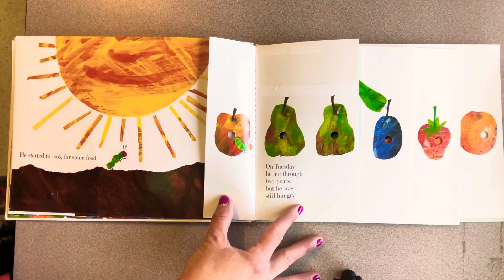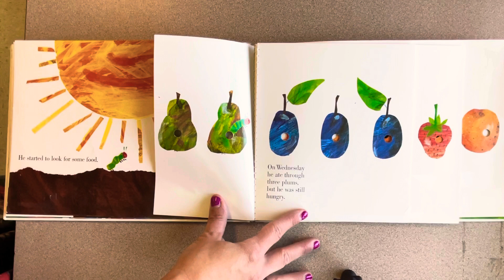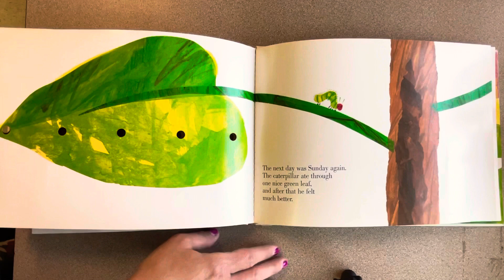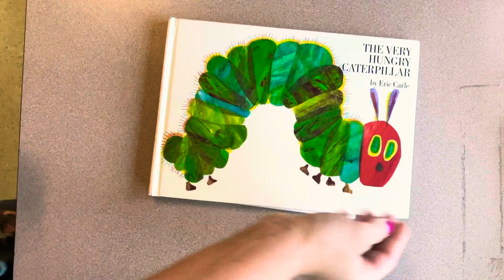The Very Hungry Caterpillar